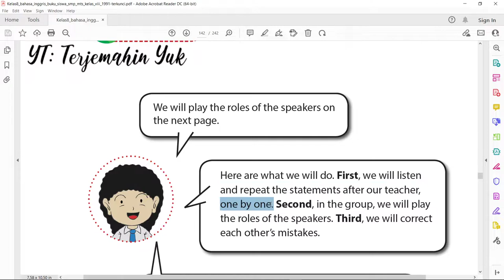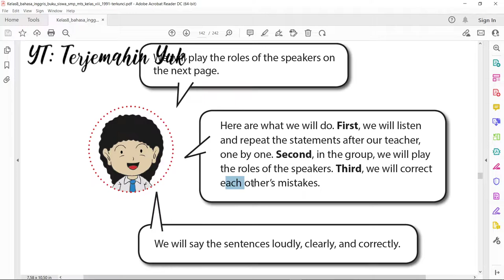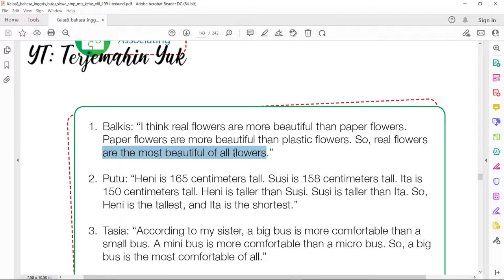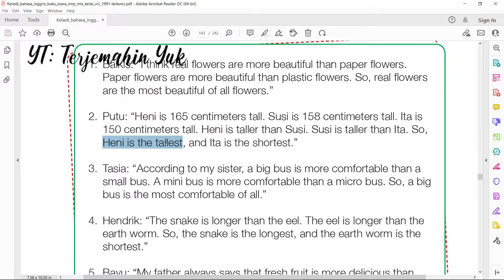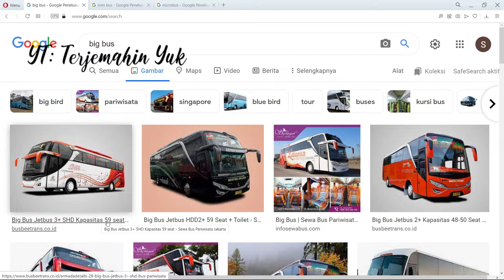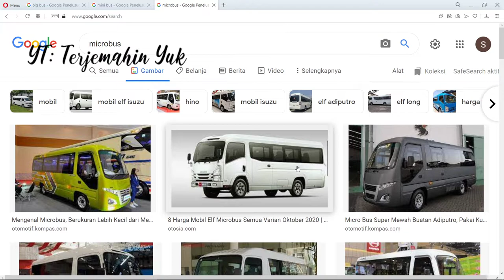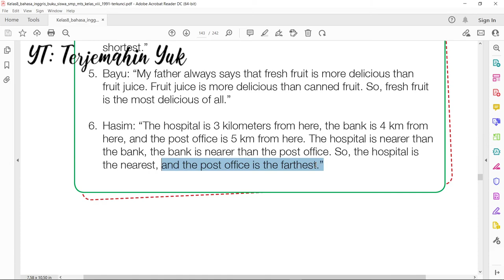Terjemahan Buku Bahasa Inggris SMP Kelas 8 halaman 135-136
Pada halaman 136 siswa diperkenalkan bagaimana membandingkan tiga buah ciri benda dan cara menyampaikan yang paling banyak dan yang paling sedikit.
Kita hanya menterjemahkan halaman ini saja karena tidak ada tugas yang harus dikerjakan.